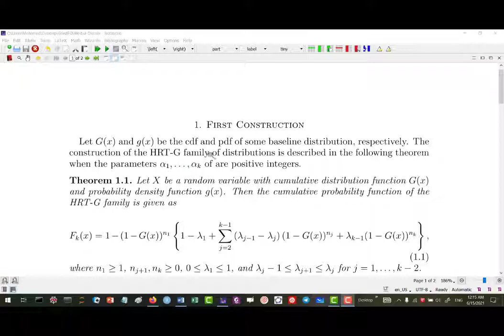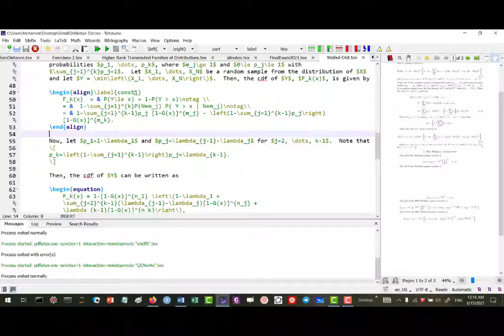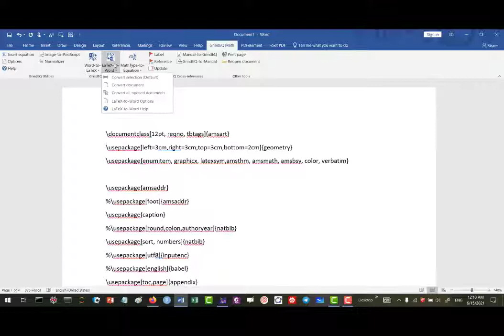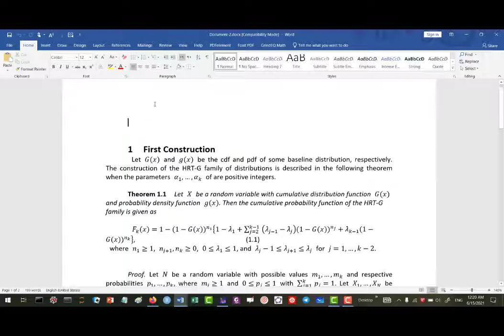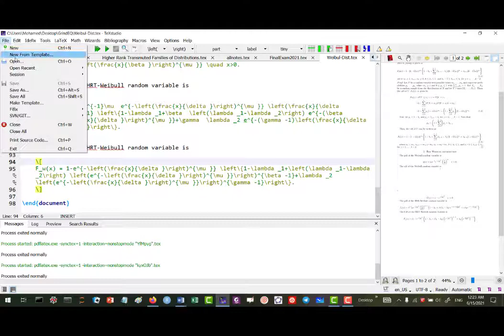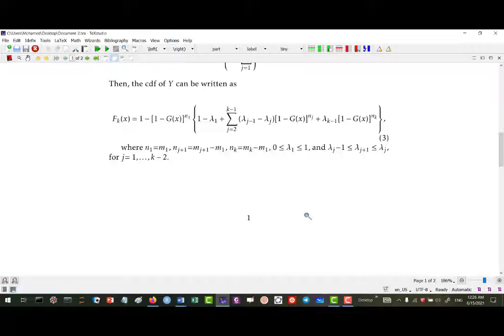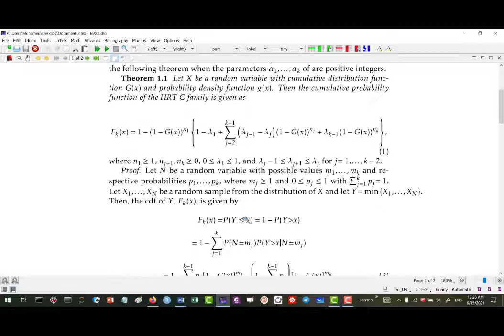استخدام برنامج GrindEQ لتحويل وثائق LaTeX إلى وثائق Word مع MathType والعكس